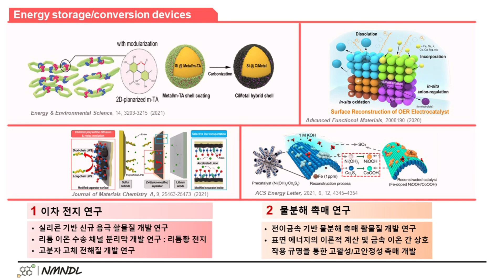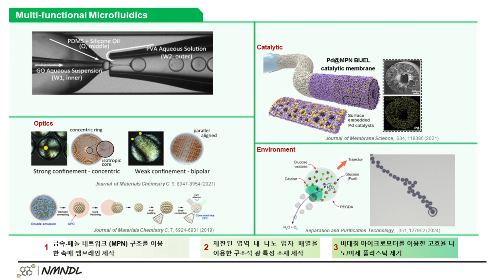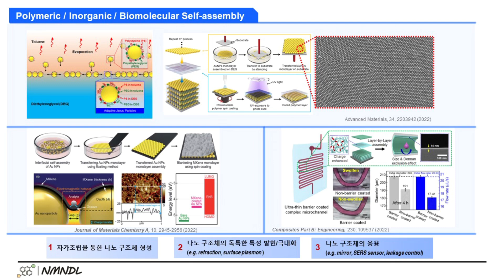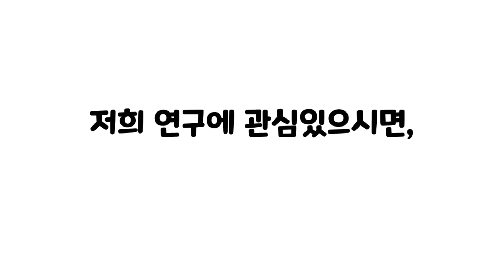2024.8 랩실홍보영상_유필진교수님